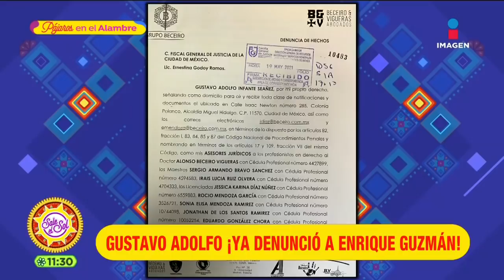¡Enrique Guzmán ratificó su denuncia en contra de Frida Sofía! | Sale el Sol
Hace unos momentos el cantante EnriqueGuzmán se presentó para ratificar su denuncia en contra de su nieta FridaSofía. Además el tío de Frida, PedroMoctezuma la defiende de los ataques que recibe tras sus polémicas declaraciones.